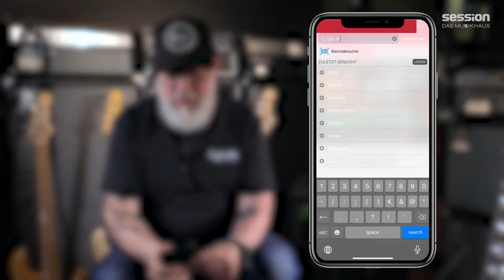G&L LB-100 Bass Serie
Wir wollen euch in unserem Video eine echte P-Bass Alternative vorstellen. Marco hat sich mit den Bässen von der LB-100 Serie von G&L warm gespielt und stellt euch die Instrumente jetzt vor! Viel Spaß!

0:00 Episches Intro
0:39 G&L Tribute LB-100 MN NAT
8:06 G&L Tribute LB-100 Olympic White
11:52 G&L Fullerton Standard LB-100 EMB CR
15:00 G&L LB-100 MN BG
19:35 Marcos Custom G&L